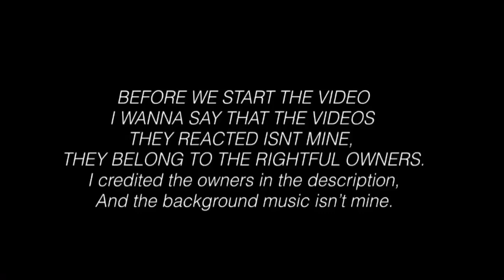♥️FnF Reacts To Poppy & FnF Memes! || ✨part 114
- Apps that i used for editing:
•Kinemaster
•Gacha Life/GachaClub
•IbisPaint X

- The Music I Used for my intro:
• [DaveSameTv]

- !! CREDITS !! -